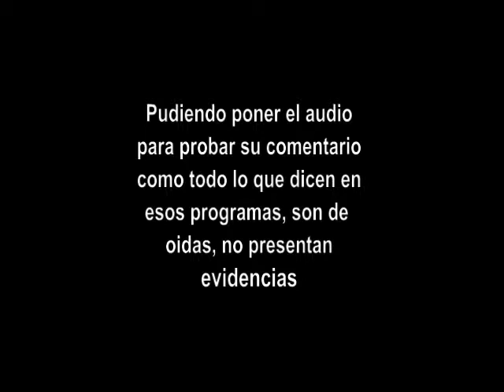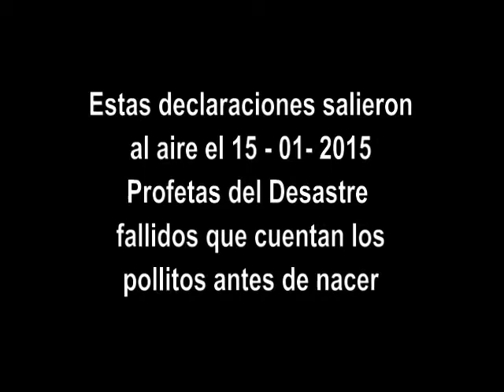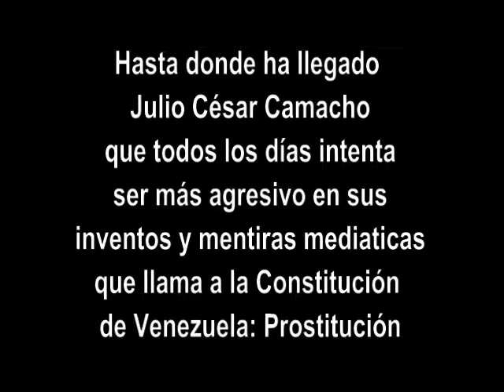Actualidad Julio César Camacho y La Prostitución 20 1 2015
Por Actualidad Radio siempre satanizan el gobierno de Venezuela, pero ahora a Julio César Camacho se siente con el derecho o Licencia como mercenarios del micrófono para llamar Prostitución a la Constitución de su país, Venezuela. ,